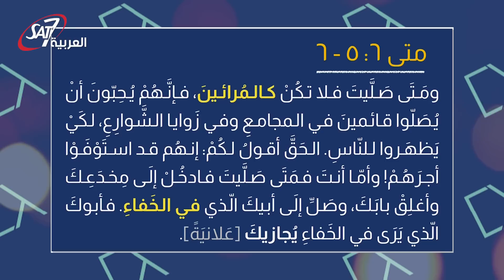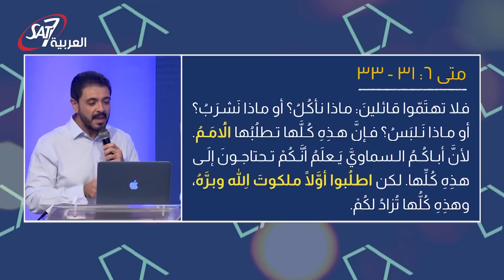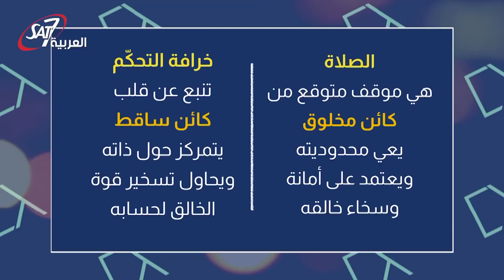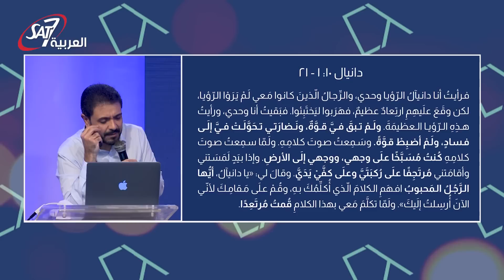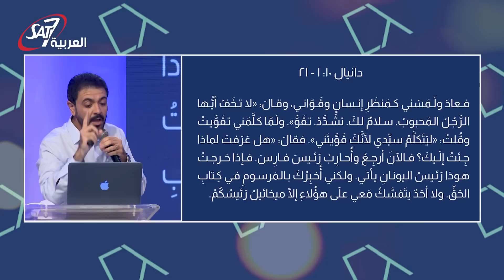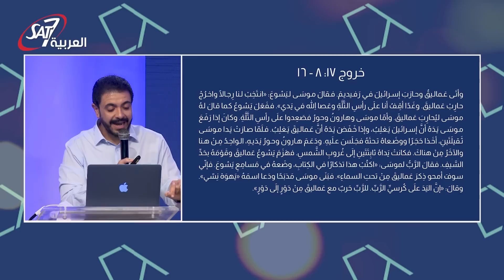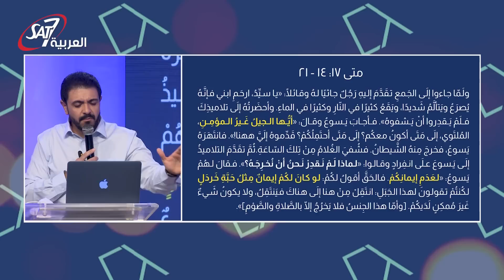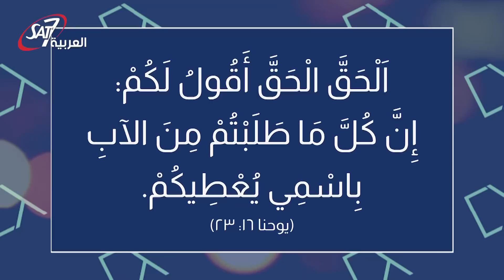٧ أسئلة عن الصلاة | ما الفارق الذي تصنعه الصلاة| حسام حشمت | 4 ديسمبر 2022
٧ أسئلة عن الصلاة | ما الفارق الذي تصنعه الصلاة| حسام حشمت | 4 ديسمبر 2022